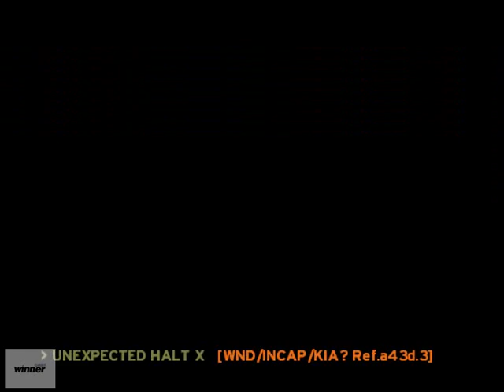Halo: Combat Evolved part 9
PLZ CLICK NEW UPDET